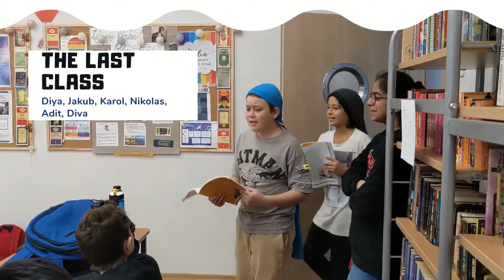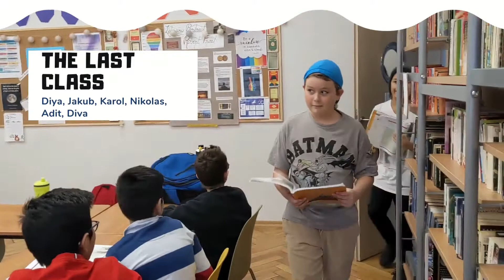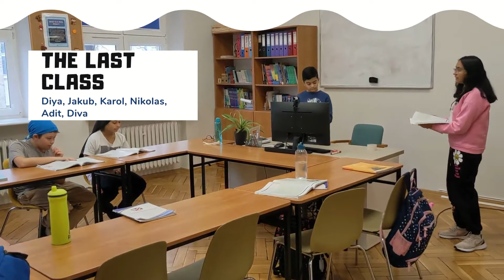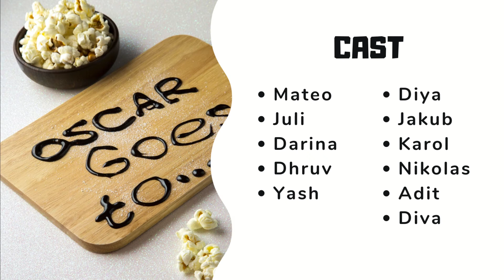"The last class" - English Lesson at the British School Lodz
🎭 Great job by our students from Year 7 who put on a fantastic performance!
📽️ The play is called "The Last Class"
🙏 Big thanks to Ms. Marta Mozolewska for scripting, recording and supervising the play.
🎭 Fantastyczna praca naszych uczniów z 7 roku, którzy wzięli udział w małym przedstawieniu w czasie lekcji języka angielskiego!
📽️ Sztuka nazywa się „Ostatnia klasa”.
🍿 Mamy nadzieje, że będzie się Wam podobać!
🙏 Wielkie podziękowania dla Pani Marty Mozolewskiej za rozpisanie scenariusza, nagranie i nadzorowanie spektaklu.